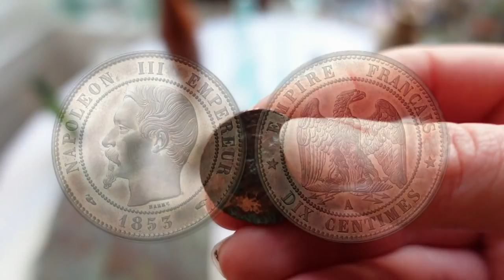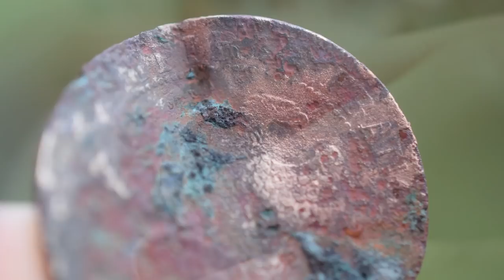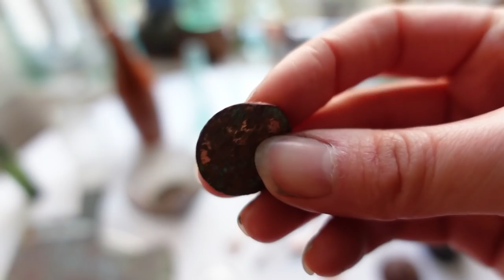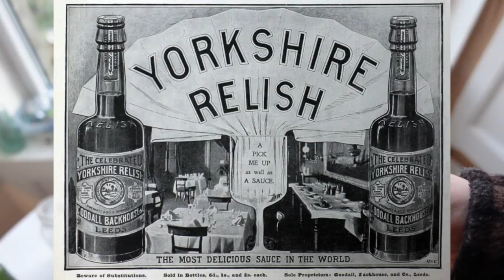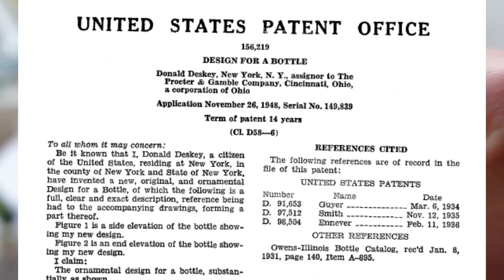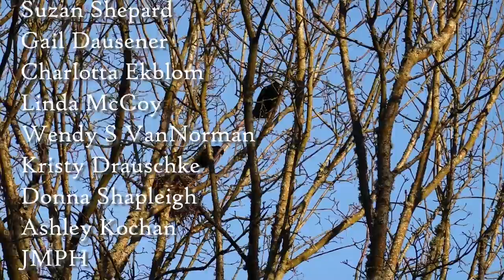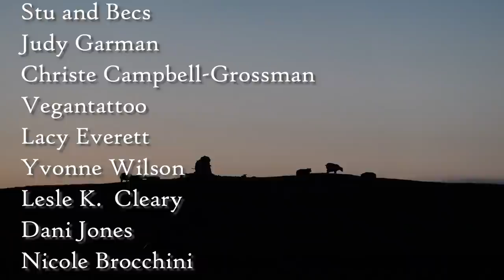Rare Stoneware Find! Gruesome and Unexpected Curios Found At The Dump!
Join us treasure hunting as we discover some unexpected finds at and small Scottish town dumpsite!

- it will really help us continue doing what we do!

Our Amazon Wish List

NORTHERN MUDLARKS ETSY SHOP

Thank you all so much for your wonderful comments, likes and subscriptions! We are so pleased to have you along with us.

About us:
We are Gail & Alex, a  mother and daughter mudlarking team from Scotland who share a passion for treasure hunting and history hunting. From rockhounding and beachcombing to mudlarking and bottle digging. We are both experienced amateur archaeologists, silversmiths and artisans, we are often on a treasure hunting adventure!

Our cameras- Canon M50 & Sony RX100 IV

Gail & Alex xx